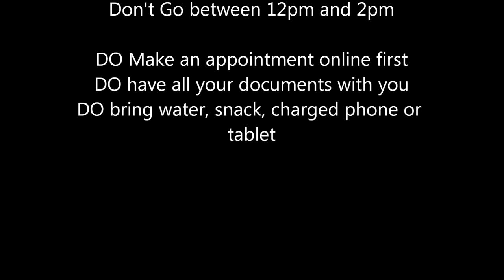Tips for going to the Las Vegas Nevada DMV -- and how my day went - Bad Driver - drunk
Tips for the Las Vegas DMV

Don't go on a Monday or Friday
Don't go between 12pm and 2pm
Don't go without your paperwork
Don't cut in line at 7:50am before it opens
Don't smell like body odor
Don't bring 10 kids with you

DO -- make an appointment online first
DO -- Bring all your paperwork
DO -- Bring a snack, water and a charged cell phone or tablet